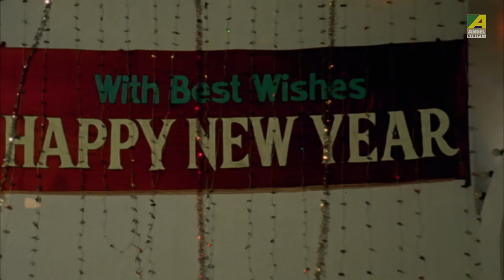Prakritir Sabuj Hawa | Dabidar | Bengali Movie Romantic Song | Tapas Paul, Laboni Sarkar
Presenting the “Prakritir Sabuj Hawa : প্রকৃতির সবুজ হাওয়া ” বাংলা গান Bengali Movie video song from Dabidar, Starring Tapas Paul, Indrani Halder, Laboni Sarkar, Anup Kumar.

Song Name: Prakritir Sabuj Hawa
Music Director : Indrajeet
Movie :  Dabidar
Director : Shyamal Basu
Release : 1997
Mood : Happy
Theme : Miscellaneous
Star Cast :  Tapas Paul, Indrani Halder, Laboni Sarkar